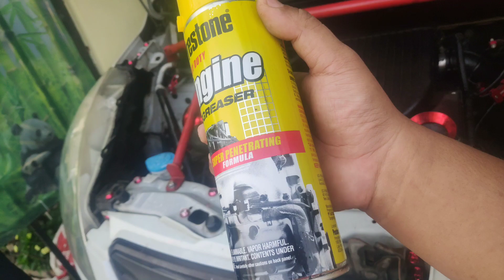Ruang Mesin Suzuki Ertiga Bersih Auto Tikus ogah naik gues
yuk di simak videonya cara membersihkan ruang mesin